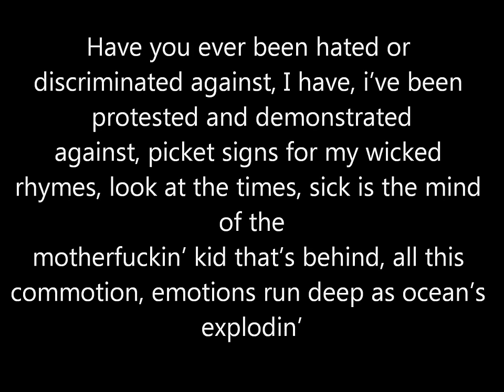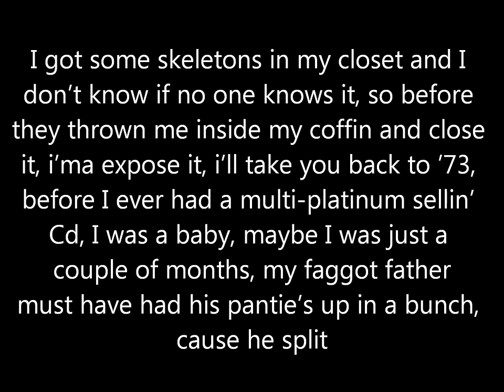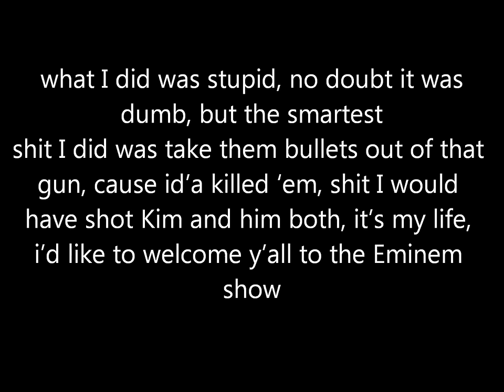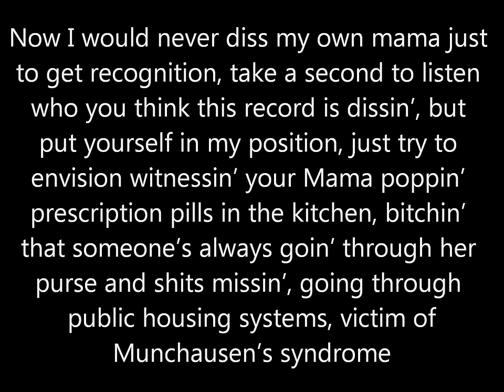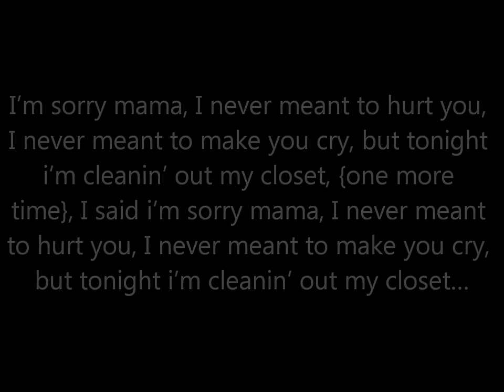Cleanin Out My Closet - Eminem Lyrics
EminemLyrics.biz presents Cleanin' Out My Closet

for more Eminem Lyrics